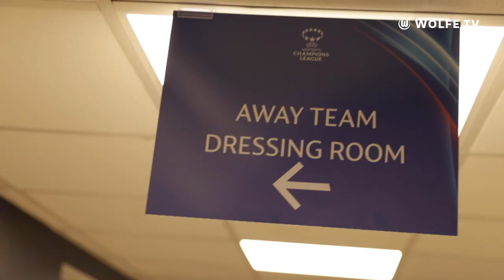PSG - VfL Wolfsburg | Dancing in Paris | VLOG PSG | UWCL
Unsere Wölfinnen reisen zum Viertelfinalhinspiel Paris Saint-Germain gegen VfL Wolfsburg. Wölfe TV ist mit dabei!